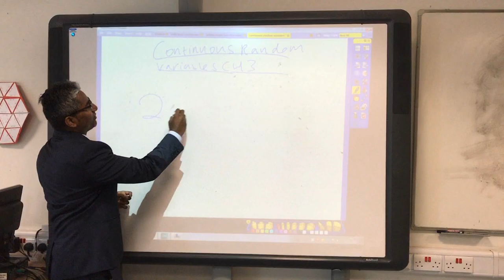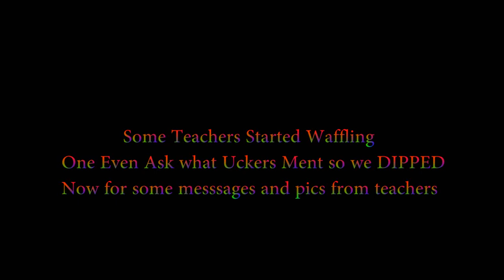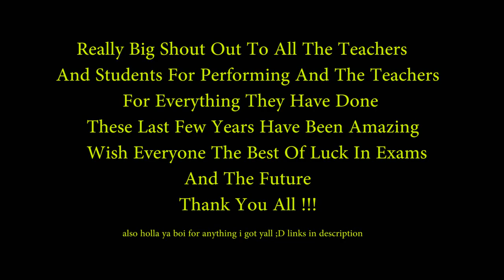Leavers 2018 Highams Park I think